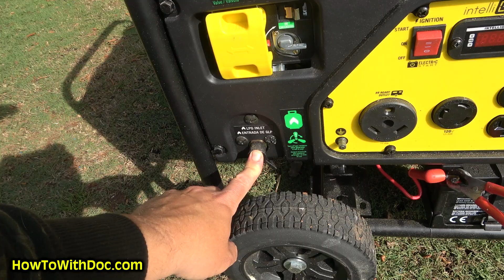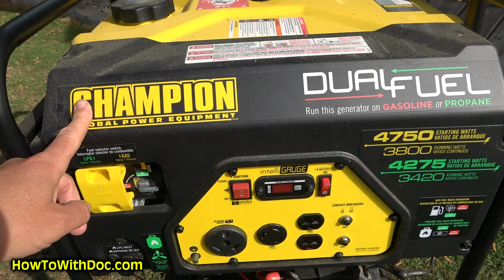Quarantine Yard Work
Stuck at home... time for some yard work.
Bored during the shelter in place? Doc walks you through some of the projects and upcoming videos.